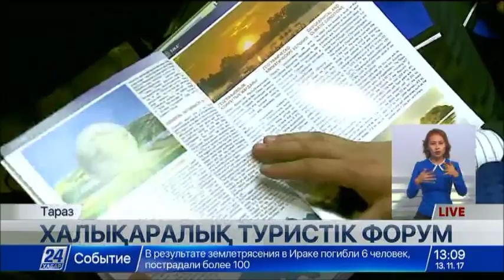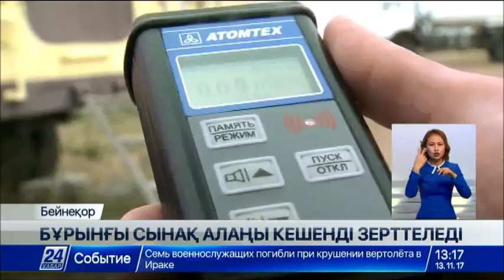13.11 жаңалықтар шығарылымы (сурдоаударма)